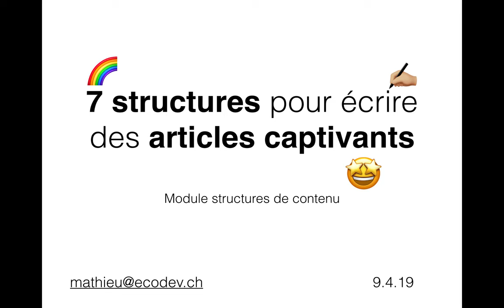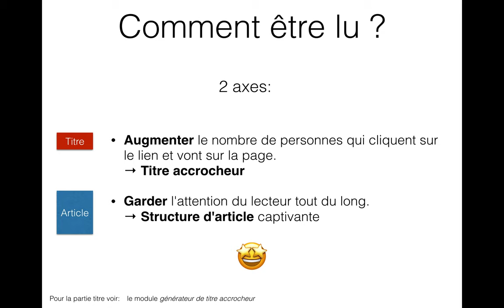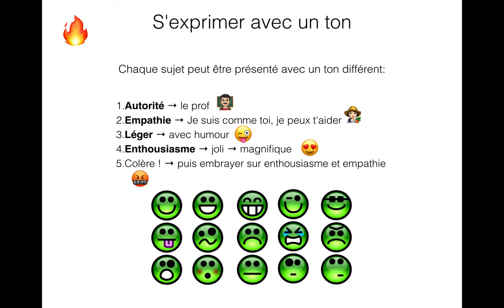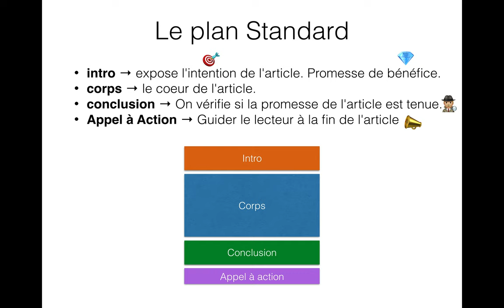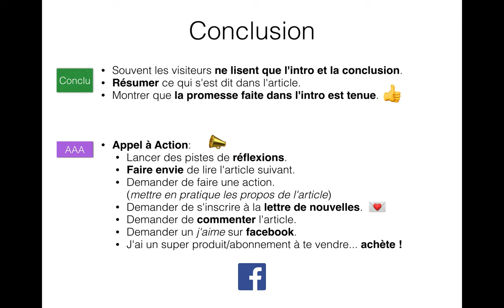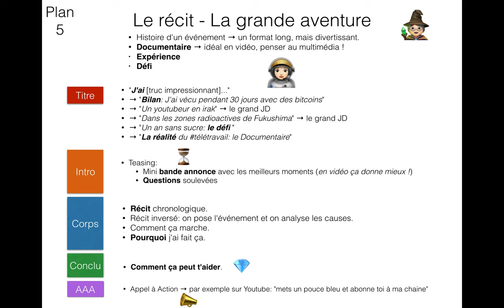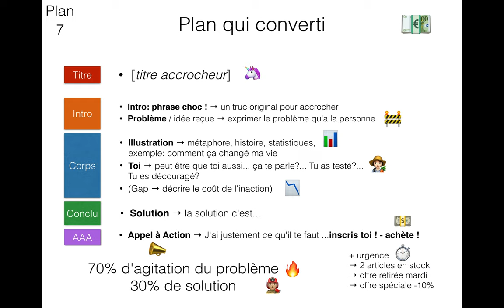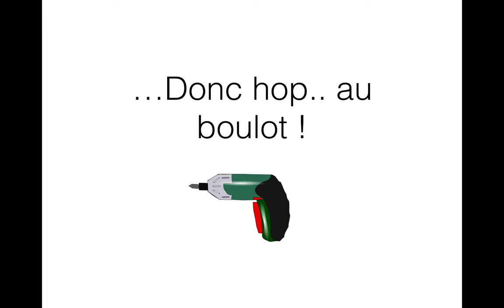7 structures efficaces pour écrire des articles captivants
Dans cette formation nous passons en revue 7 plans d'articles à remplir pour créer des articles captivants.
Nous allons également voir comment créer un plan annuel de publication.. simplement en tirant au sort !
... Ainsi plus besoin d'avoir